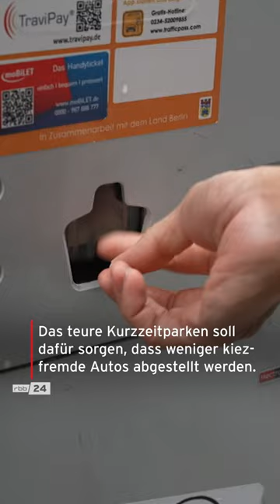Parken wird TEURER in Charlottenburg-Wilmersdorf 🚗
In Charlottenburg-Wilmersdorf ist seit August das Parken deutlich teurer. Außerdem gibt es zwei neue Parkzonen: die Zone 120 im Quartier Prager Platz und 121 im Quartier Babelsberger Straße. Das trifft nicht überall auf Verständnis.